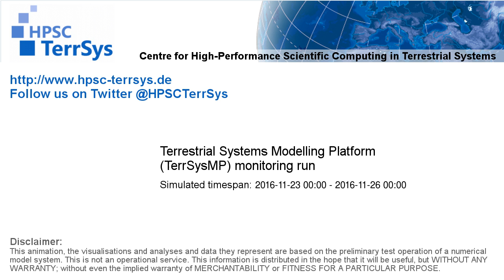TerrSysMP monitoring run 2016-11-23 - water table depth change - Europe (72h)